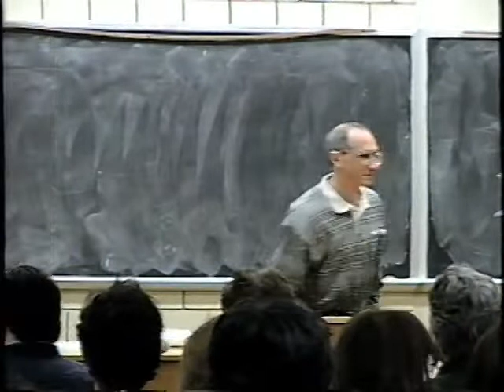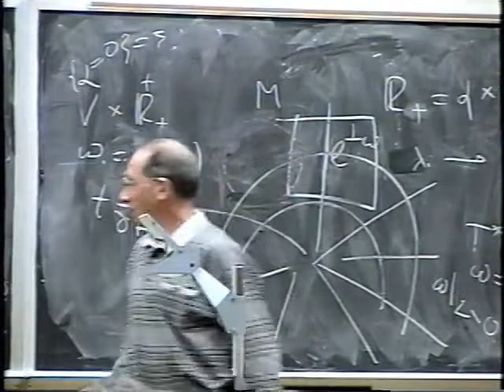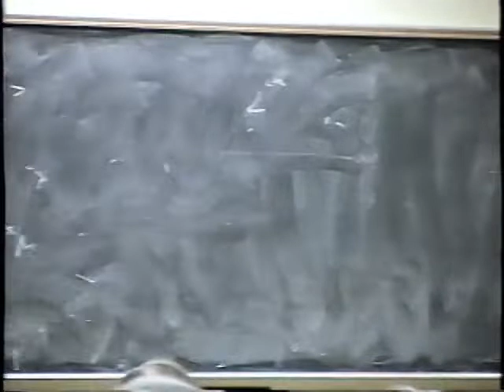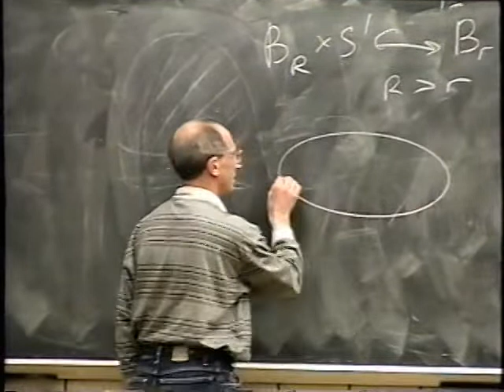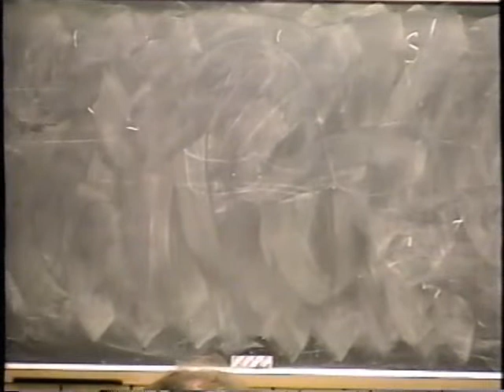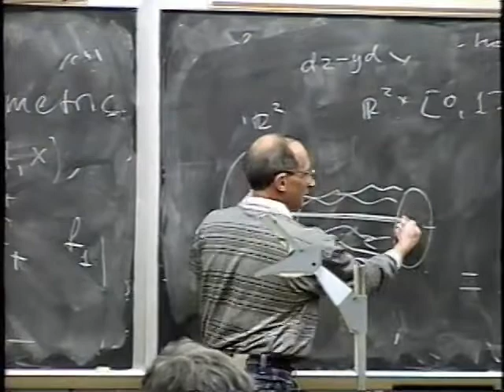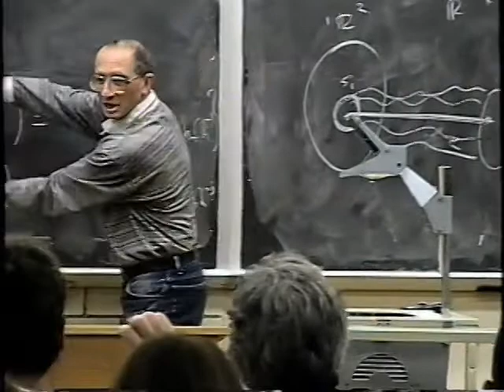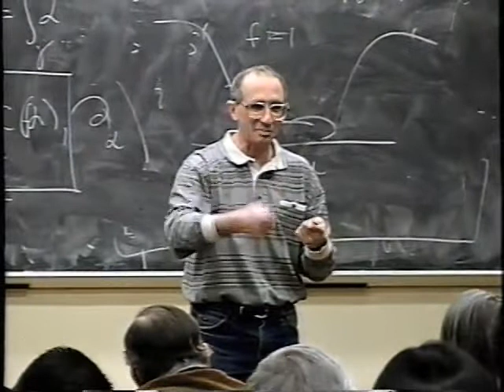Geometry and dynamics of contact transformations - Yakov Eliashberg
Around Dynamics
A conference to celebrate Jack Milnor's 70th birthday

SUNY at Stony Brook
March 9-11, 2001

Yakov Eliashberg, Stanford University
Geometry and dynamics of contact transformations